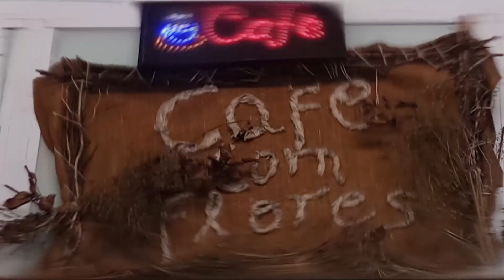Pesquisa Histórica e Identidade Local | Cubatão - Caminhos da História #2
O programa apresenta a importância da pesquisa histórica local, destacando o livro "Cubatão - Caminhos da História" e suas contribuições para o entendimento da cidade. A obra, fruto de extensa pesquisa, aborda a história desde os povos antigos até os dias atuais e é um recurso valioso para o planejamento e conhecimento local. O programa também enfatiza a necessidade de valorizar e conhecer a história local, destacando figuras como Antônio Simões de Almeida e a relevância do estudo histórico para o presente e futuro da cidade.

Apresentação: Welington Borges e Francisco Torres
Apoio Técnico: Francisco Santos, Vitória Conceição, Ana Cristina Gomes e Marcel Gomes

Assista a TV Polo pelo canal 11 da Claro TV em Cubatão e pelo nosso